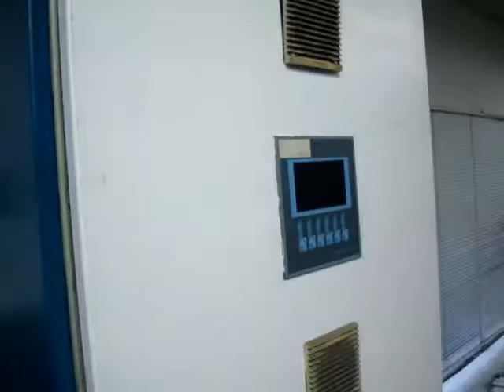JC OFFER KBA 104- 5+L CX PWHA ALV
KBA 5 Colour   CX Model Carton Spec Press with Coater Extension SAPC IR  TOP SPECIFICATION